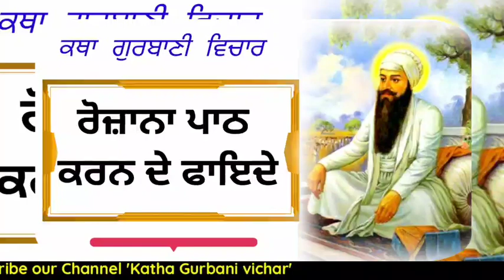ਰੋਜ਼ਾਨਾ ਪਾਠ ਕਰਨ ਦੇ ਫਾਇਦੇ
ਰੋਜ਼ਾਨਾ ਪਾਠ ਕਰਨ ਦੇ ਫਾਇਦੇ waheguru katha gurbanigurbaniਜ਼ਿੰਦਗੀ ਸਵਾਰਨੀ ਚਾਹੁੰਦੇ ਹੋ ਤਾਂ ਇਸ ਇਕ ਚੀਜ਼ ਨੂੰ ਤਿਆਗਣਾ ਪੈਣਾmantar path fast,
mool mantar jaap 9 hours mp3 downloadmaskeen ji katha simran,
akath katha simran,
prabhat vela simran katha kirtan,
simranjit singh tohana katha,
waheguru simran katha,
naam simran katha,
katha bhai simranjit singh tohana,
prabhat bela simran katha